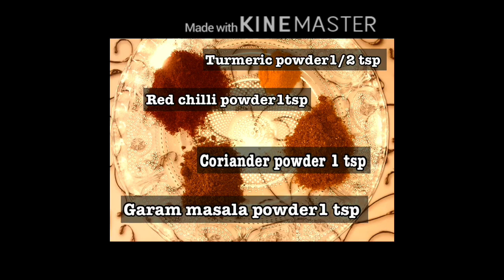PAV BHAJI MASALA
PAV BHAJI MASALA:  delicious Break fast/ evening snacks